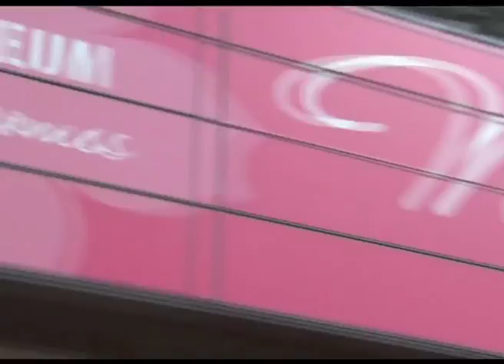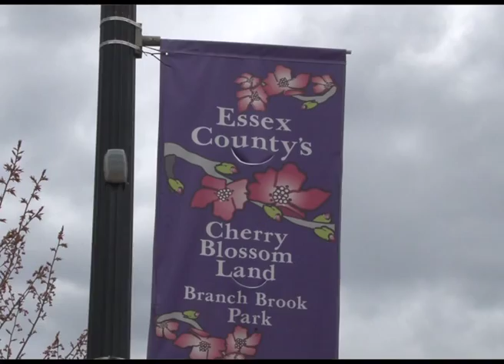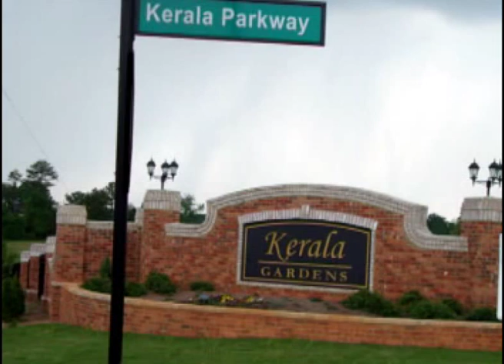Asianet American Kazchakal AK 12 Interview with Mr. N K Pramachandran MP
U S Cherry  blossom festival and interview with  Mr.N K Premachandran. M P
Produced by Raju Pallathu.